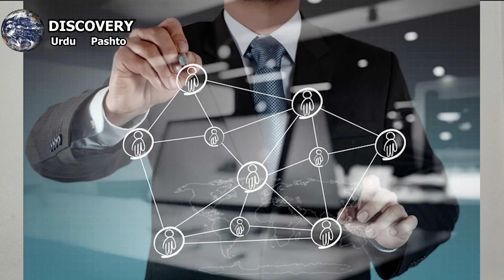What is google? | google origin story | when was google founded | Discovery Urdu Hindi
Welcome to a special feature presentation brought to you by Discovery Urdu Hindi, as we explore the captivating journey of one of the world’s most influential tech giants in our comprehensive Google Documentary. This video, available in both Urdu and Hindi, takes you through the intriguing history of Google—from its conceptual beginnings to its standing as a beacon of technological innovation.

The origin of Google dates back to 1996, a story that begins in the hallways of Stanford University, where Larry Page and Sergey Brin, two brilliant young students, embarked on a research project. This project, initially named "BackRub," laid the foundational stone for what would eventually become Google. Our documentary meticulously details this phase, emphasizing the innovative thinking of Page and Brin who devised a method to rank web pages based on their backlinks.

As we delve deeper into the history of Google, our documentary highlights how Page and Brin, driven by their vision to organize the world’s information and make it universally accessible and useful, registered the domain google.com in 1997. The name Google, a play on the mathematical term 'googol,' reflects their mission to provide vast quantities of information to people around the world. This segment of our video is enriched with interviews from tech experts and archival footage that showcases the modest beginnings of Google in a friend's garage—an iconic start-up story that has inspired countless others.

Transitioning from its origin story, the documentary progresses into the rapid growth phase of Google, marked by the introduction of the Google search engine in 1998. This revolutionary tool quickly became synonymous with internet search, thanks to its accuracy and speed. We explore how the unique algorithm developed by Page and Brin transformed the digital landscape, setting a new standard for online search.

In the early 2000s, Google began expanding its portfolio, introducing services such as Google Ads, Google Earth, and the acquisition of Blogger. This era was crucial as it laid the groundwork for Google's future expansions and dominance in various sectors of technology. Our Google documentary takes a closer look at each of these developments, utilizing detailed animations and commentary to explain their significance and impact on both users and the industry at large.

In closing, our feature on the history of Google reiterates the company’s humble beginnings, its philosophy of continuous improvement, and its commitment to harnessing technology to solve some of the world's most pressing challenges. Join Discovery Urdu Hindi for this in-depth exploration of Google, a documentary that not only educates but also inspires viewers by showcasing how innovation, vision, and perseverance can reshape the world.

This in-depth analysis ensures that by the end of our Google Documentary, viewers will have a thorough understanding of the origin of Google, its pivotal developments, and its profound impact on the tech industry and beyond.